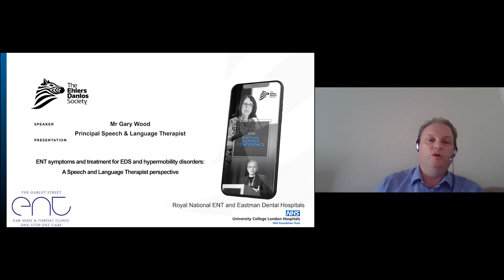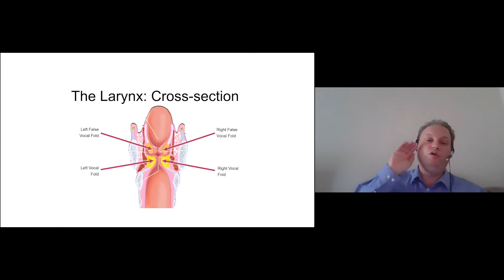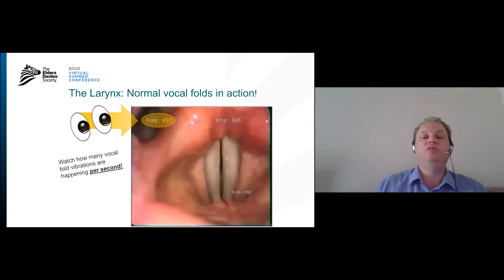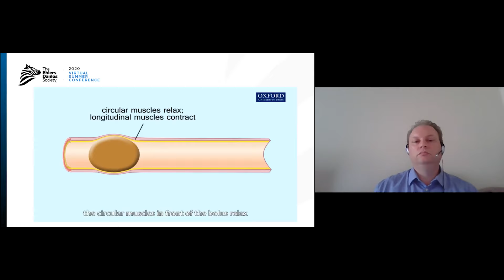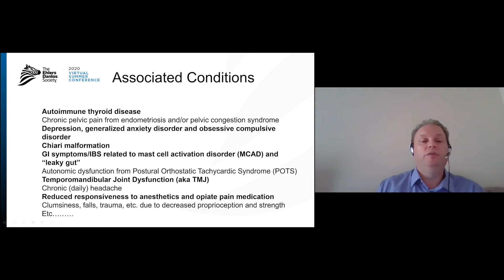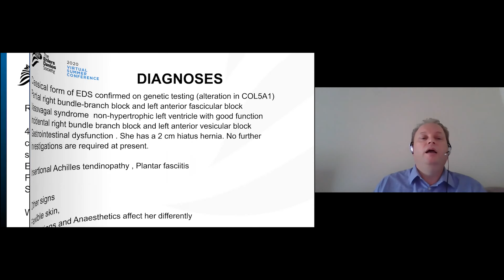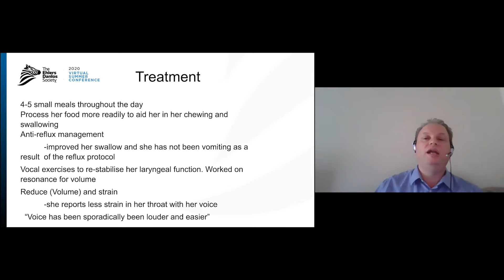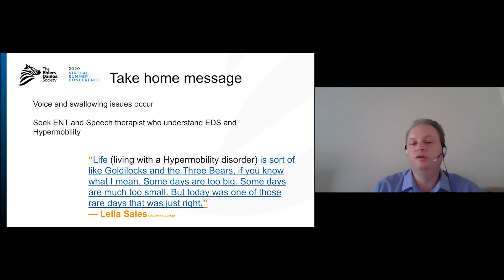ENT Symptoms and Treatment for EDS and HSD - Gary Wood | English (EN)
Gary Wood joins us at our 2020 Virtual Summer Conference to speak on the topic of "ENT Symptoms & Treatment for EDS & Hypermobility Disorders: A Speech & Language Therapist Perspective". Mr Wood is a Speech and Language Therapist working with Adult and Paediatric Voice disorders and ENT swallowing problems. He has specialised further in the field of voice with interests in singer’s rehabilitation, endoscopy procedures, hypermobility disorders, transgender voice & endocrine voice disorders, airway disorders.